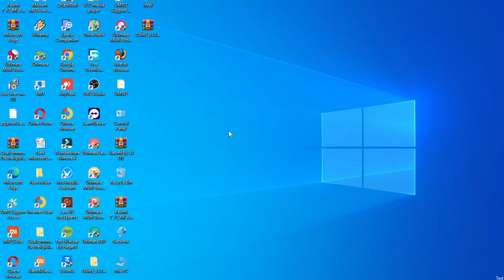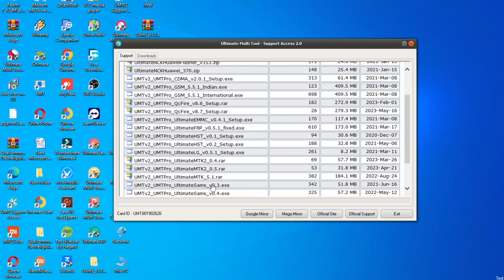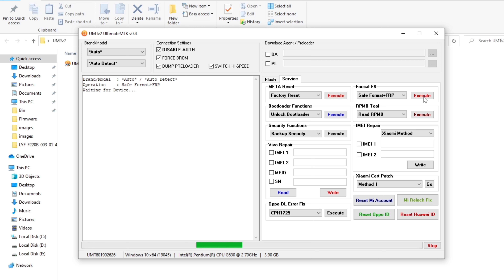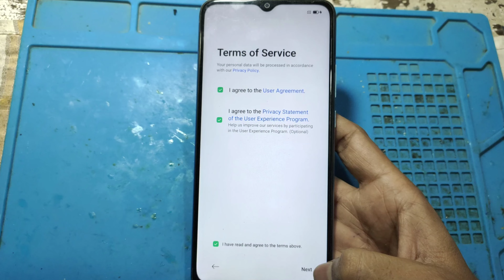Oppo MediaTek Mobile Unlock New Update 1 Click | Oppo A15/15S Password Pin Frp Unlock Umt Dongle